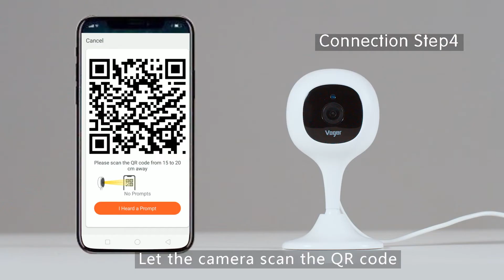VP230-Official Video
This video basically introduces our baby monitor VP230, including its sleek design, connection steps, basic functions, .etc~

You can know it better from its amazon